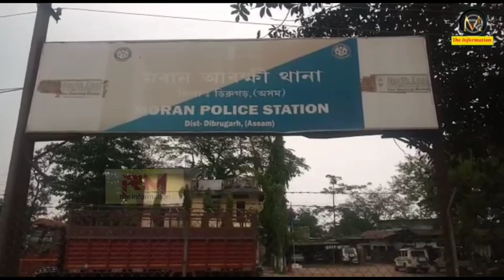মৰাণৰ দিখাৰী নেপালী গাঁ‌ৱত আজি আবেলি এটি কিশোৰৰ সলিল-সমাধি ঘটে